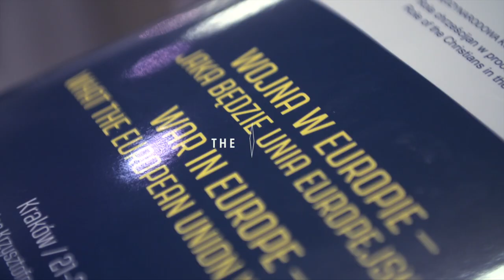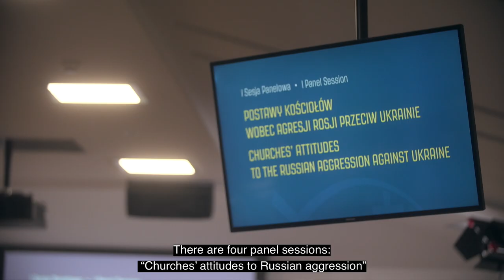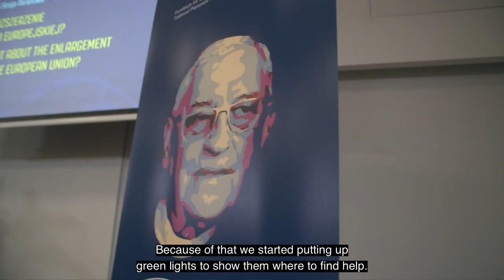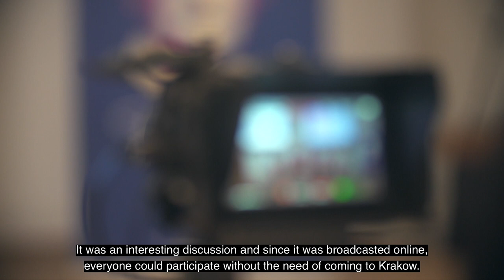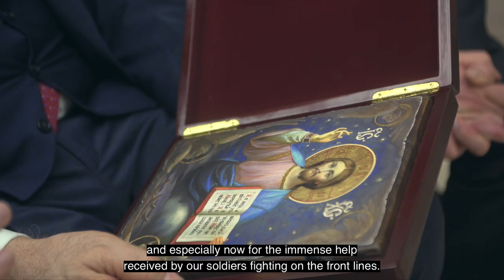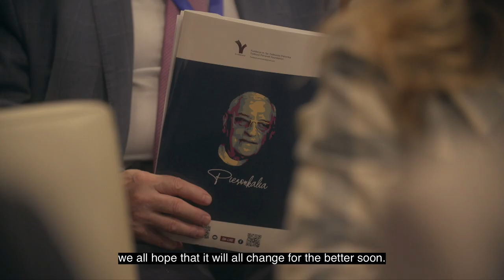WAR IN EUROPE en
Film summary of the 22nd International Conference in the series "Role of Christians in the process of European integration"